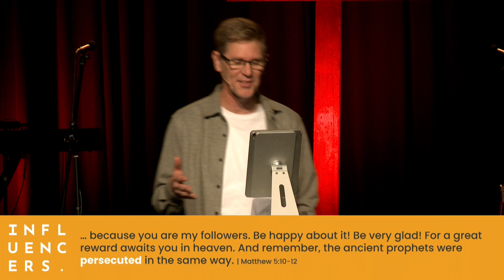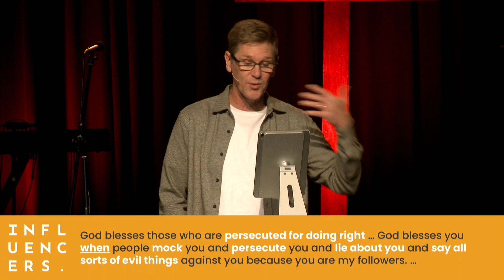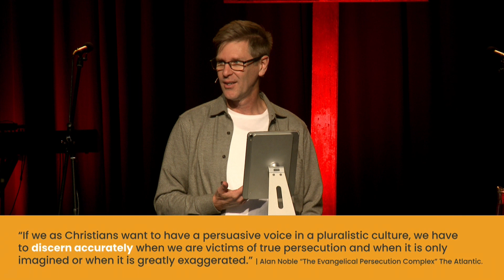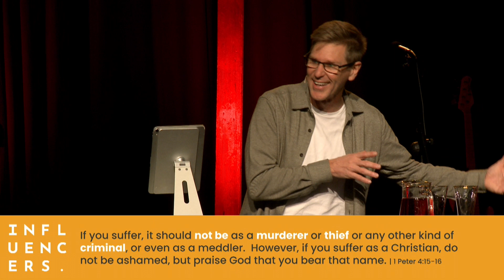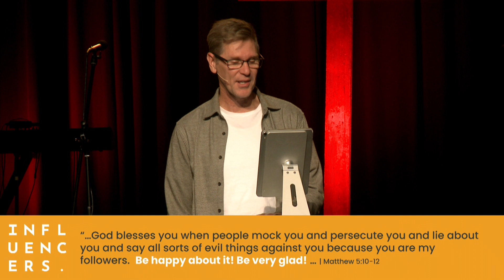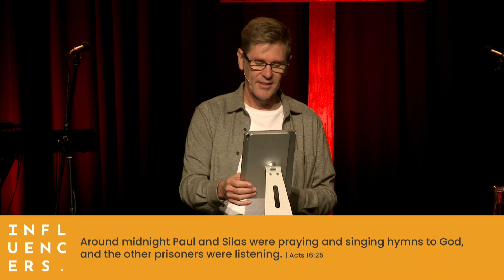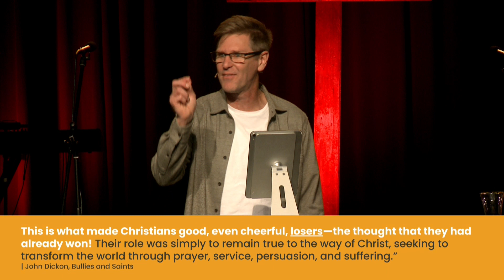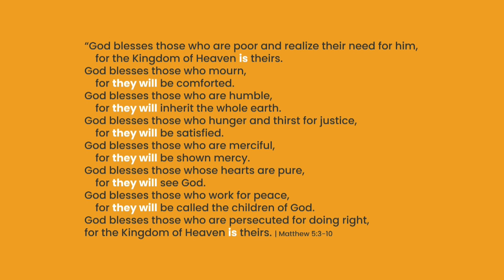Influencers: How Can Being Persecuted Change the World? (Matt. 5:10) | Jonathan Dove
Nau mai, Haere Mai!
We are called to join in God's renewal of people and places.